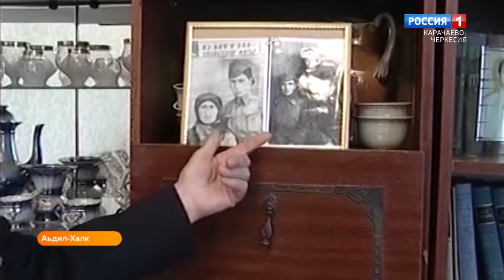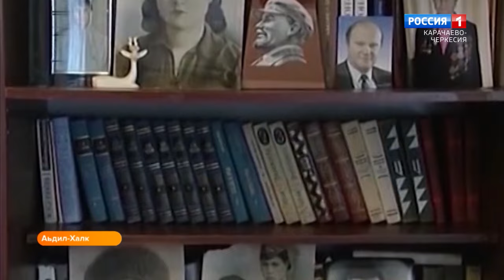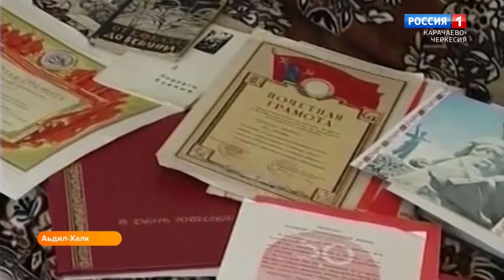"Утро России" (на ногайском языке) 22.01.2024